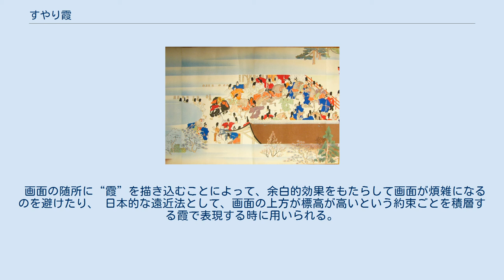すやり霞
源氏物語絵巻（隆能源氏）関屋の帖（国宝・12世紀） すやり霞の原形ともいうべき霞の表現が山の腹を隠している。
形状はごく不定形である。
 春日権現験記絵巻第２巻（宮内庁・ACE1309） 鎌倉時代末期、既に様式化している 洛中洛外図屏風（上杉本）右隻（国宝・16世紀） 京都の街を埋め尽くさんばかりの金色の霞。
決して街が霧に包まれているというわけではなく、純粋に視覚的効果のために挿入された様式表現である。
 歌川広重「名所江戸百景」より「市ヶ谷八幡」（19世紀） 江戸後期から明治期にかけての錦絵、読本の挿絵などにおいても霞は多用された。
 すやり霞（すやりがすみ）は、大和絵特有の、ある種の表現手法の通称である。
槍霞（やりがすみ）ともいう。
 画面の随所に“霞”を描き込むことによって、余白的効果をもたらして画面が煩雑になるのを避けたり、 日本的な遠近法として、画面の上方が標高が高いという約束ごとを積層する霞で表現する時に用いられる。
 絵巻物などでは、同一画面内で複数のシーンを共存させ、シーンからシーンへと自然な形で遷移させるような効果をもつ。
 また、ストーリーの終端を暗示的に終わらせる手法としても用いられる。
 元来野山にかかる雲や霞を不定形のもやもやで表現したものであったが、絵巻物などに多用されるなかで次第に様式化され、一定のフォルムをもつに至った。
同時に「雲」や「霞」という本来の意味は失われ、もっぱら画面構成上の手法として、ときには単なる“お約束”として、描かれるようになったものである。